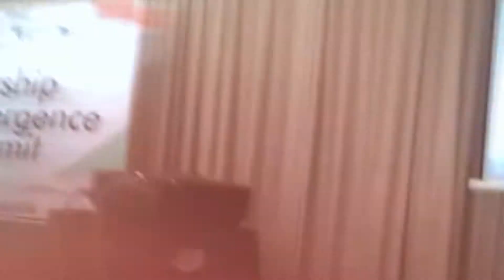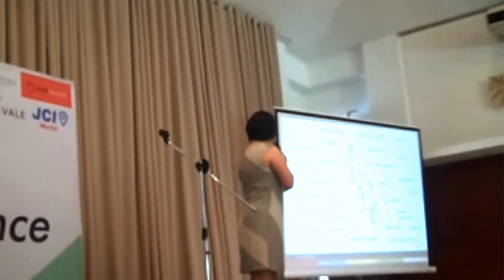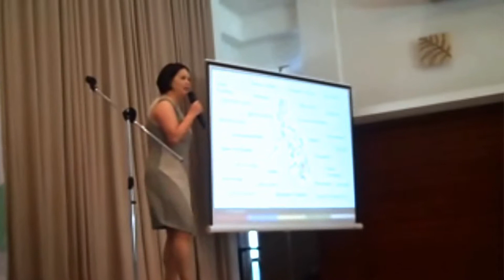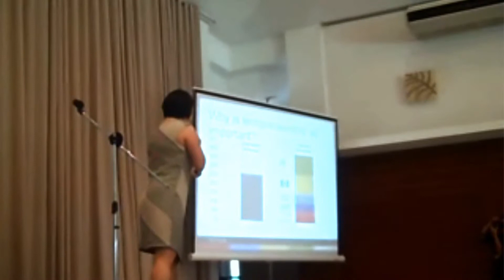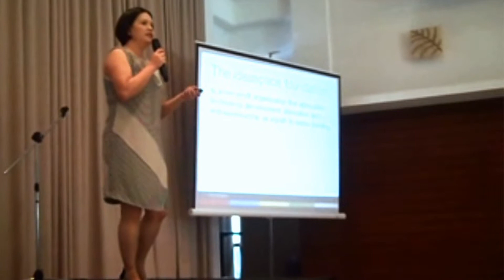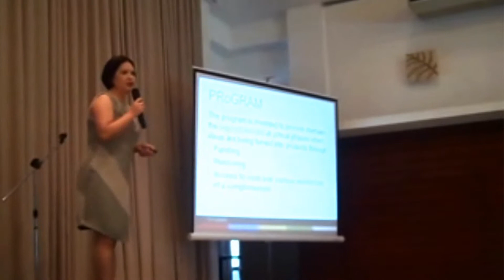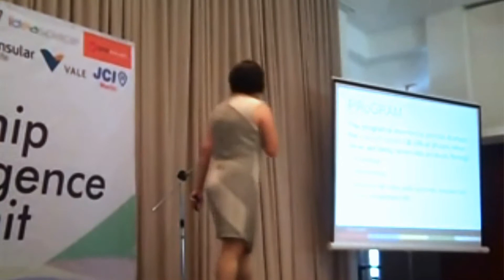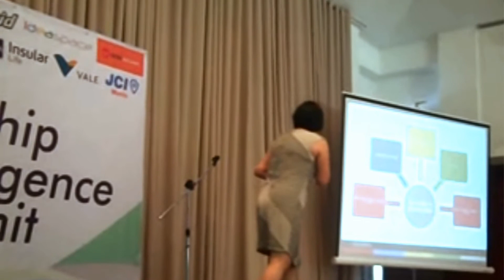Leadership Convergence Summit 2012: What is IdeaSpace? part1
Leadership Convergence Summit:
Diane Eustaquio
What is Ideaspace